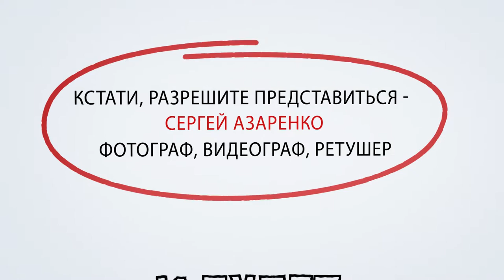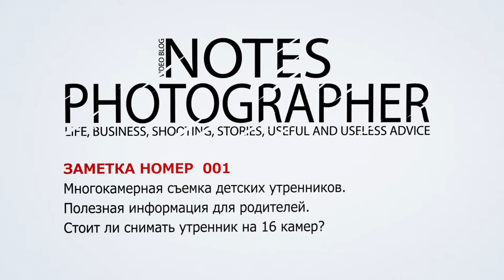Вблог 001 - Многокамерная съемка детских утренников. Съемка на 16 камер.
Полезная и бесполезная информация, мои рассуждения о многокамерной съемке детских утренников. Постарался ответить на эти вопросы:
На сколько камер лучше снимать?
Нужна ли многокамерная съемка?
Стоит ли родителям самим снимать детский утренник?

В видео можно увидеть пример съемки на несколько камер и пример родительской съемки и почувствовать разницу.